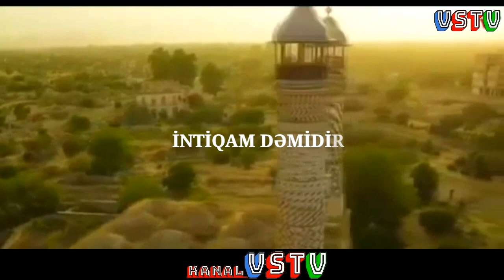İntiqam dəmidir, Haray ay haray _ German Şair Publisist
Müəllif- German Şair Publisist